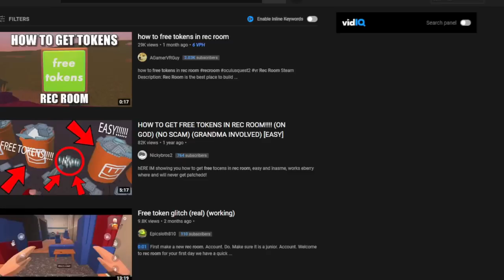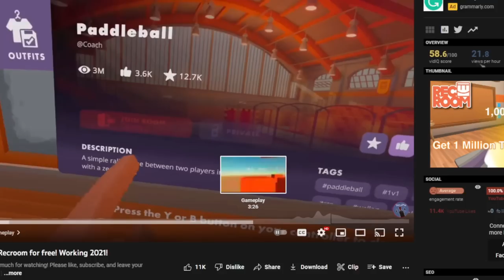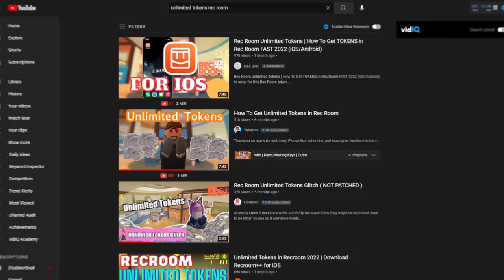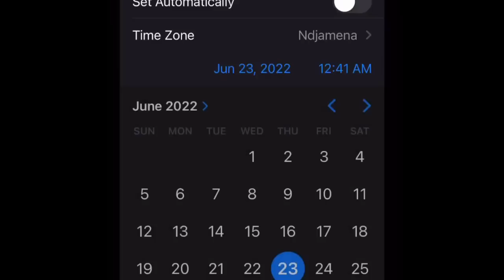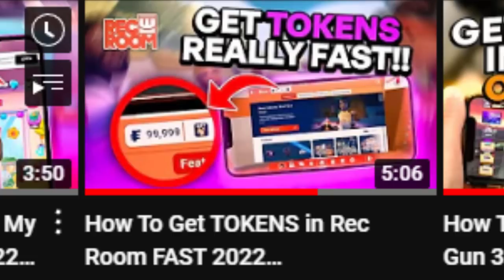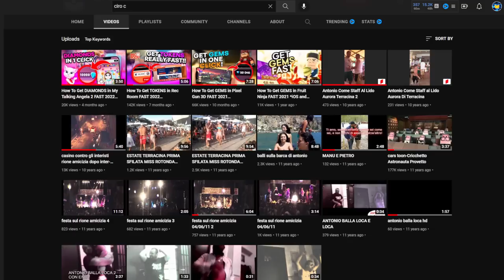How To Get Free Tokens In Rec Room!?!?! (Gone Wrong) (Grandma Involved)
This video was recorded using OBS and the Valve Index. My old videos are made using the Oculus Quest 2 (Meta Quest 2) with oculus link. I edit with Hitfilm Express (it's free). This video was very goofy, so please scribe!

Some Music By Toby Fox